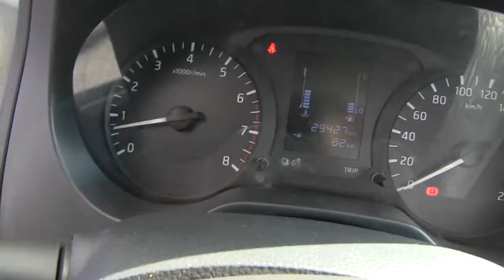Nissan / NP300 / 2017/ k839662